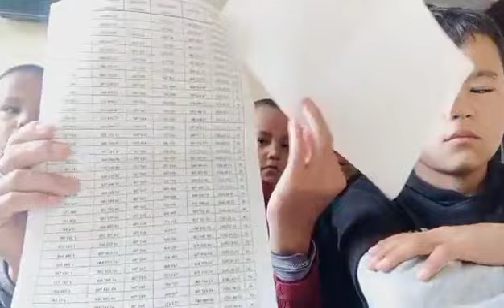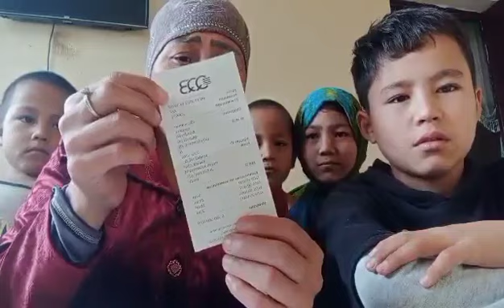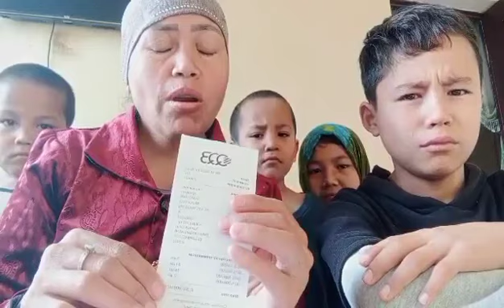Jizzax baxmal axliga Ikkinchi murojatimiz